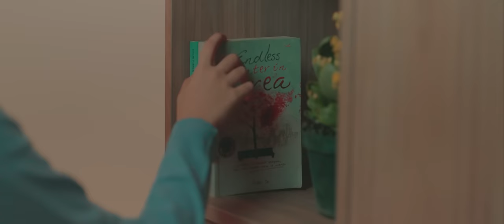Mikaila - Sampai Bertemu | OFFICIAL MUSIC VIDEO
Sampai Bertemu merupakan single ketiga yang dinyanyikan oleh Mikaila. Lagu ini bercerita tentang seseorang yang bertemu kembali dengan teman lamanya, namun di pertemuan kedua mereka, ada perasaan yang berbeda antara keduanya, tetapi salah satunya belum siap untuk menjalin hubungan baru karena masih membekas trauma di masa lalu.  Terinspirasi dari imajinasi dan pengalaman pribadinya semasa dibangku perkuliahan.

Lirik Sampai Bertemu

Ada yang berbeda dengan langit malam itu
tiba tiba jakarta penuh bintang
kupandangi dari jendela kamar tidurku
ingin tau apa yang kau fikirkan

Rabu minggu lalu
kedua kali bertemu
setelah dua tahun berlalu
rasa kan berubah
akan caramu berlaku
seakan aku seorang ratu

namun kusedang ingin sendiri
belum siap patah hati lagi
sampai bertemu
kau kejar mimpimu
ku kejar mimpiku

menunggu waktu
kau jaga hatimu
ku jaga hatimu
Penyanyi  : Mikaila
Pencipta  : Mikaila
Arranger : Mikaila
AnR   : Widiansyah & Ahmad Govar
Drum   : Qadra Shakuhachi
Bass  : Richard Albert
Keyboard : Stanley
Gitar  : Rully Ananta
Electric Piano : Stanley Christian
Backing Vocals Arranged : Yandi Bram
Produser Eksekutif Hendra untuk 13 Nadi Musik
Video Clip Video Production 13 Nadi Musik & 13 Nadi Entertainment

Produksi 13 Nadi Musik
Mixing   : Gio wibowo Rico Ricardo Morasa
Mastering   : Boy Mulyadi
Sound Engener  : Govar & Mulyadi
Vocal Diretor   : Tisya Liotta
Direkam Studio 13 Nadi Musik

Cast Mikaila Iqbal Nawawi

Director Ahmad Rohaefi
Assist. Director Khairunnisa Adriyanti
Creative Ahmad Rohaefi Khairunnisa Adriyanti
DOP Ahmad Rohaefi
Assist. DOP Ziqrillah
Artis Management Bobby Padeng
Cameraman Ziqrillah Imran Rama Hadinata
Video Editor Rama Hadinata Andi Khairil Azmi
Design Tezzar Al Faris
Artistic Khairunnisa Tezzar Ziqrillah
Lighting Ahmad Rohaefi
Make Up Artist June Aw
Wardrobe Khairunnisa Adriyanti